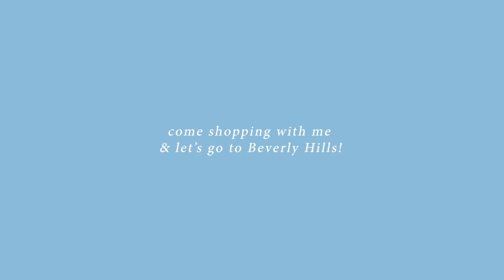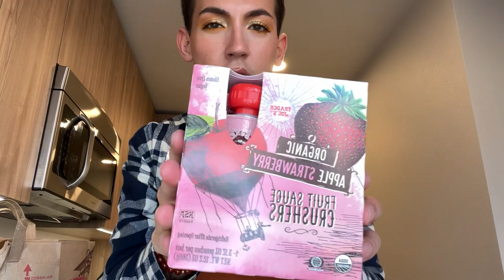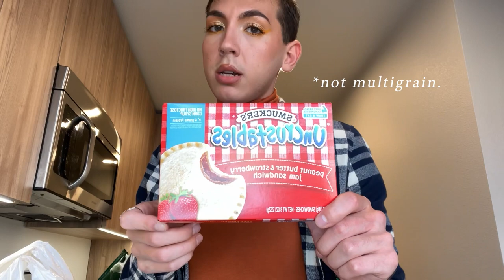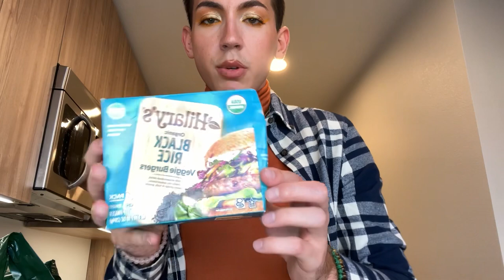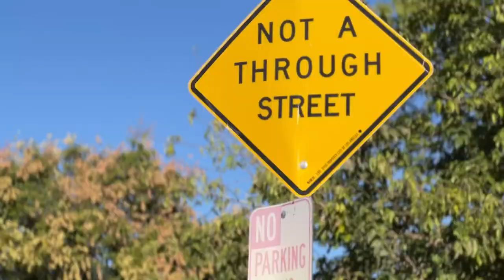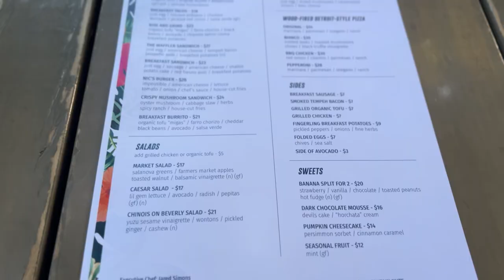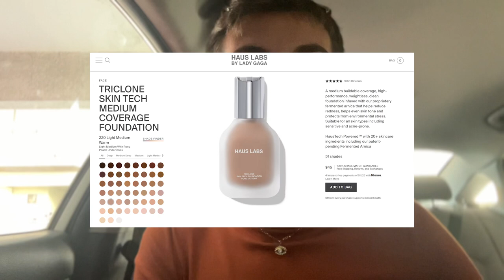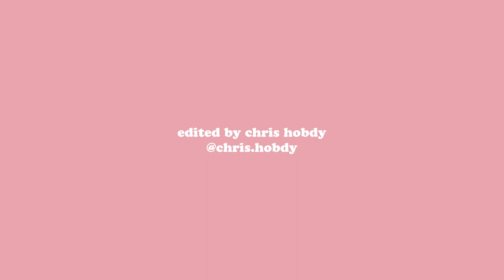Beverly Hills, That’s Where I Want To Be | Weekly Vlog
🔮 I am offering personal readings. I respond to them on Wednesdays and Sundays.
This is the only place you can get a reading from me. I will not dm you or message you asking you for money or for a reading. Please do not get scammed.